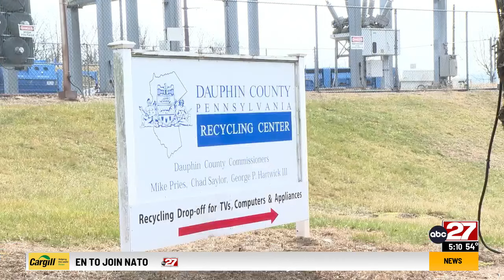New option for Harrisburg residents to recycle glass